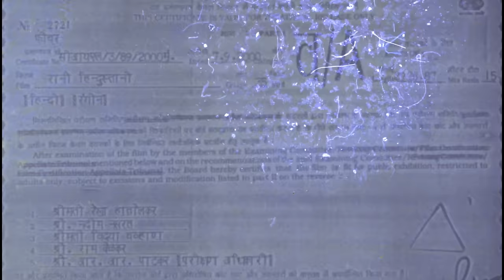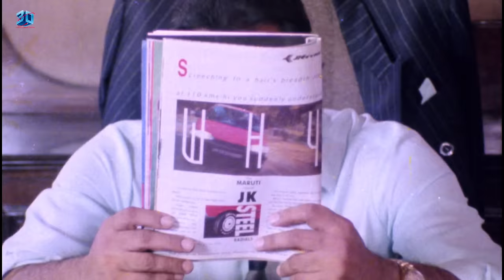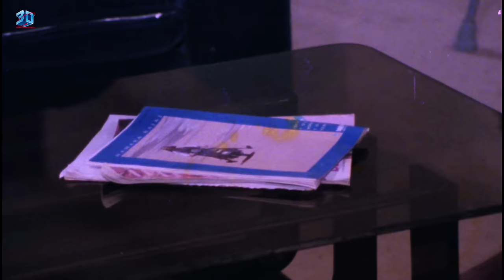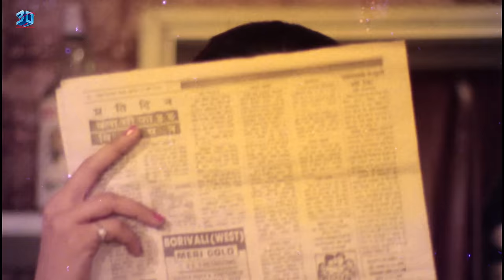रानी हिंदुस्तानी | फुल एक्शन हिंदी सुपरहिट मूवी | Deepshikha Nagpal, Poonam Dasgupta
Movie : Rani Hindustani
Star Cast :  Deepshikha Nagpal, Poonam Dasgupta, Raza Murad, Ranjeet, Pankaj Dheer, Avtar Gill, Deep Dhillon
Director: Anil Pandit